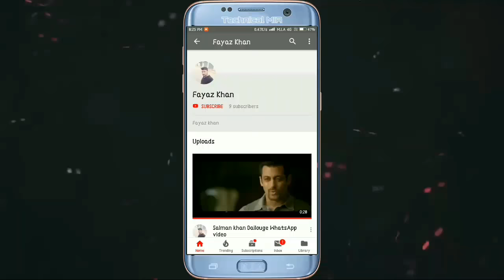Teri Unchi Shaan Hai Maula WhatsApp status